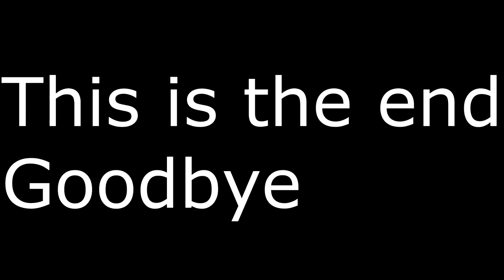More Blitz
idk if there will be more have fun
Server IP: mc.hypixel.net
Texture pack: mine